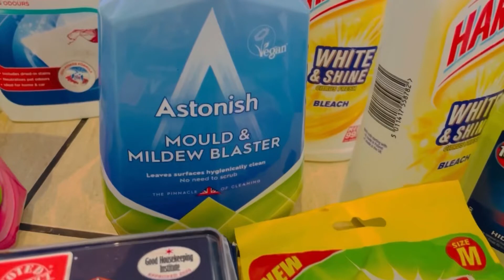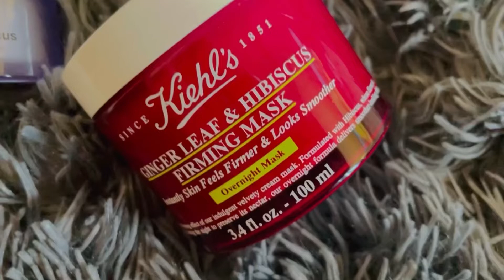Organization and cleaning, night skincare routine, Huma Vlogs UK 🇬🇧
Hey Guys!

Enjoy x